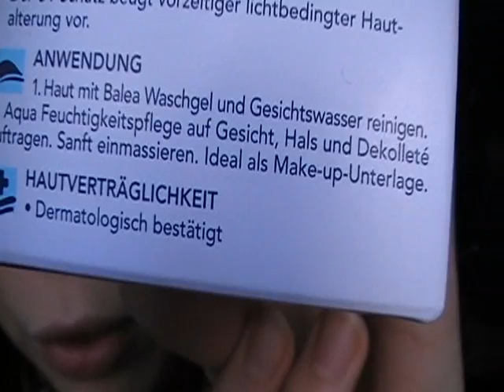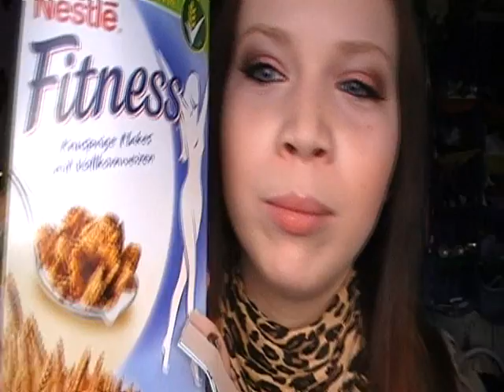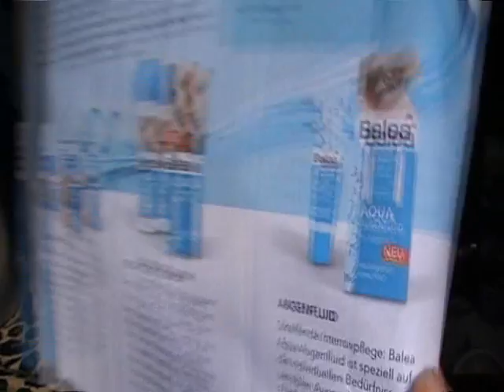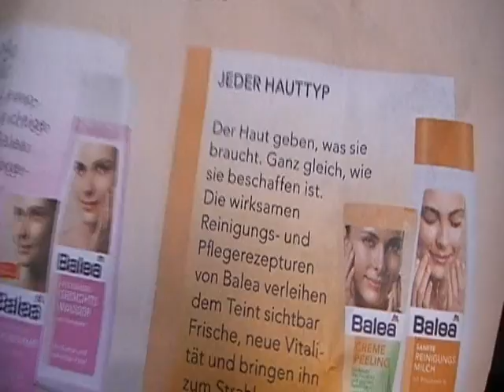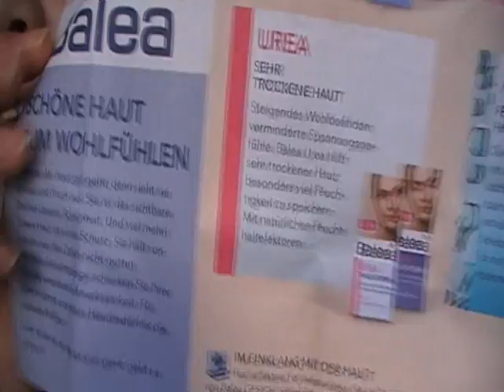Mini Mini Mini Mini Haul